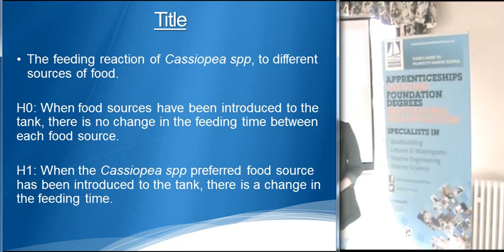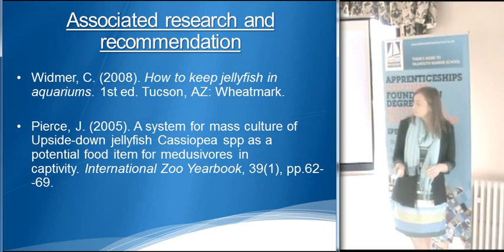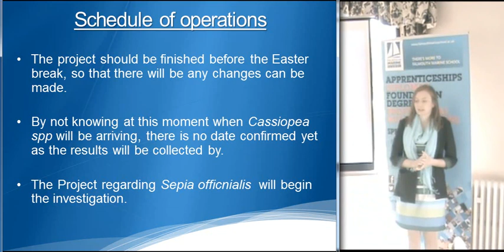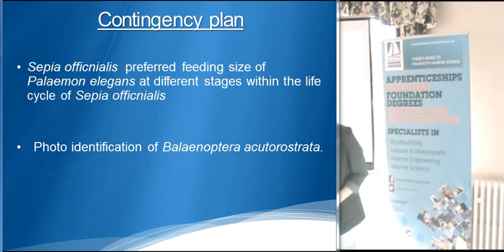Kirsty p finished